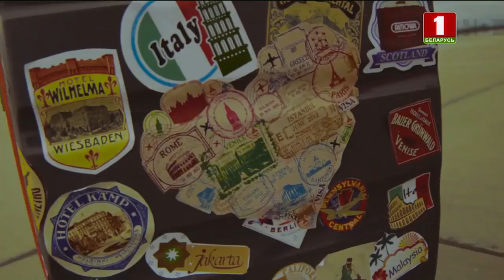Новый проект «Игры.by»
Яркий год, яркий ты. Именно такой слоган стартующих ровно через три месяца Вторых Европейских игр, которые примет Беларусь. С 21 по 30 июня лучшие атлеты Европы будут бороться в нашей стране не только за награды соревнований, но и за лицензии Олимпийских игр в Токио, которые пройдут летом 2020-го года. Агентство теленовостей Белтелерадиокомпании творчески подходит к освещению такого масштабного события.

И уже сегодня стартует проект, в котором можно будет увидеть абсолютно все детали подготовки самого масштабного мультиспортивного события на территории Беларуси. «Игры.by». У нас в студии авторы и ведущие проекта «Игры.by» Инна Пилевич и Андрей Козлов!